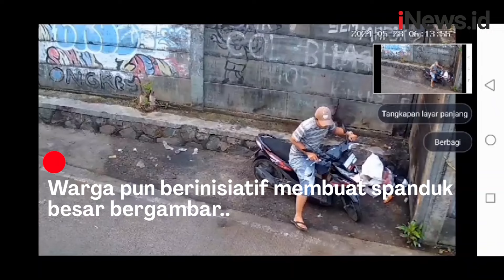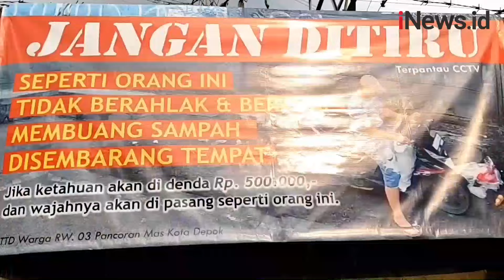Warga Pancoran Mas Buat Spanduk Besar Bergambar Pelanggar Buang Sampah